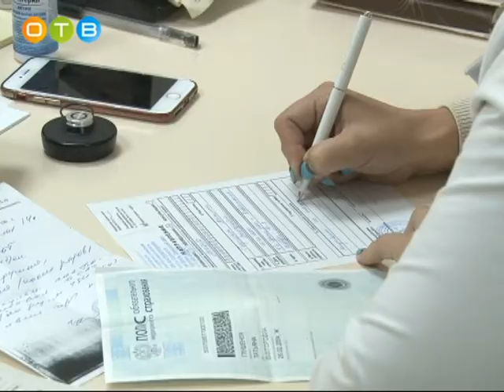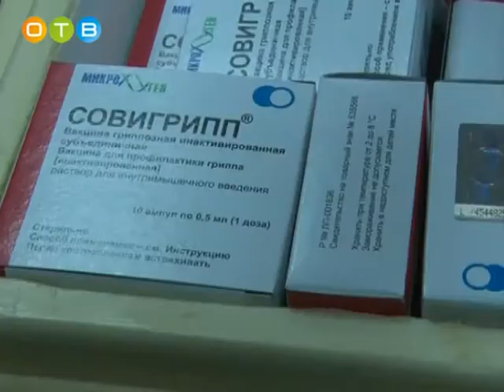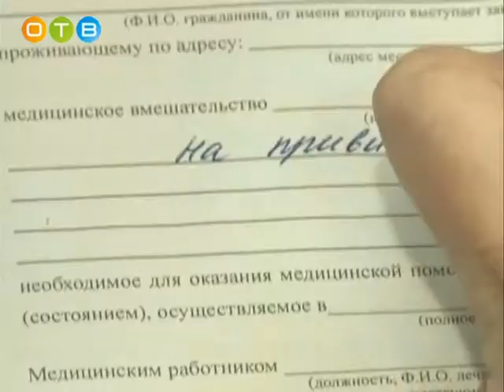В районе началась вакцинация от гриппа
18 сентября на центральной городской площади заработал мобильный фельдшерско-акушерский пункт, в котором прививку от гриппа могут сделать все желающие. Действительно ли это поможет уберечься от заболевания и как подготовиться к спасительному уколу?